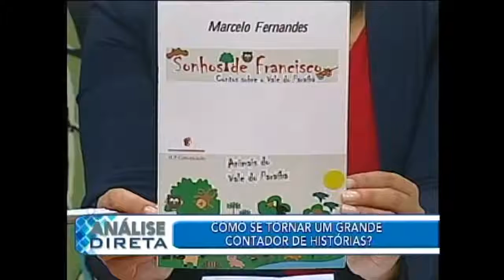Como se tornar um grande contador de histórias, com Marcelo Fernandes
Marcelo Fernandes é contador de histórias.

Roteiro e Entrevista:  Renata Admiral